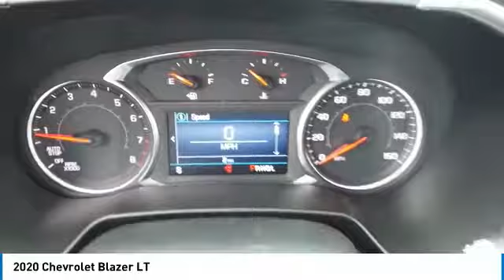2020 Chevrolet Blazer 20535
2020 CHEVROLET BLAZER Villa Park, IL
Stock# 20535

Castle Chevrolet
400 E Roosevelt Road

Boasts 27 Highway MPG and 21 City MPG! This Chevrolet Blazer delivers a Gas I4 2.5L/ engine powering this Automatic transmission.

Stop by Castle Chevrolet located at 400 E Roosevelt Rd, Villa Park, IL 60181 for a quick visit and a great vehicle!